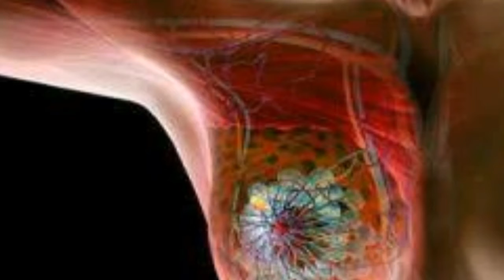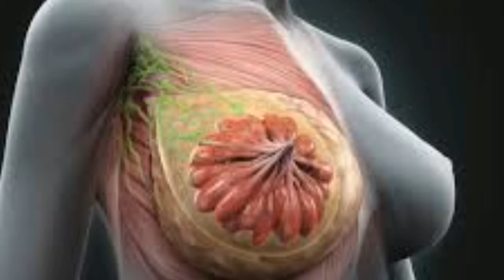कैंसर के राेग से बचने के लिए किसी रामबाण से कम नहीं है यह 2 चीजें